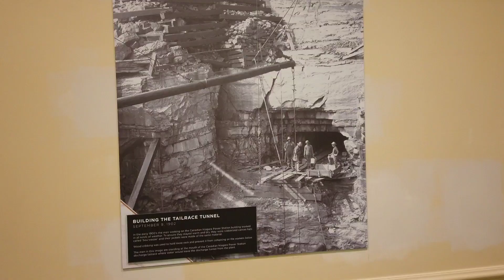인류가 모두 사라진 것 같은 나이야가라 폭포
크리스마스 시즌은 가장 많은 관광객이 오는 시즌인데 마치 인류가 멸망한 것 같이 이무도 볼수 없었다. 불꺼진 호텔이며 식당들.